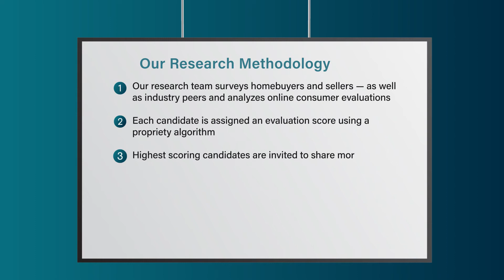2022 Connecticut Five Star Real Estate Agent Gene Pica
Gene Pica wins the 2022 Five Star Real Estate Agent Award! Five Star Real Estate Agents represent those who are outstanding in their field. Winning agents are selected as a result of a rigorous and objective research process. For any market, each years field of winners represents no more than 7% of agents within the market.